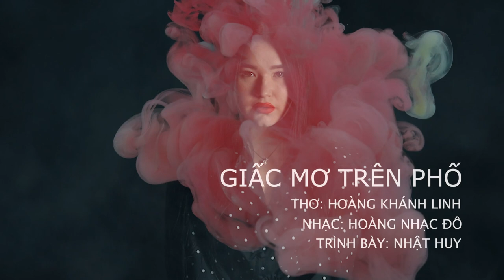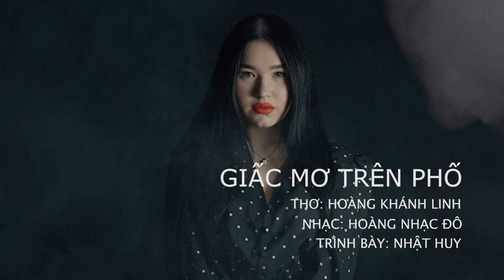GIẤC MƠ TRÊN PHỐ ,Trình bày : Nhật Huy- SBass , Nhạc : Hoàng Nhạc Đô , Thơ : Hoàng Khánh Linh